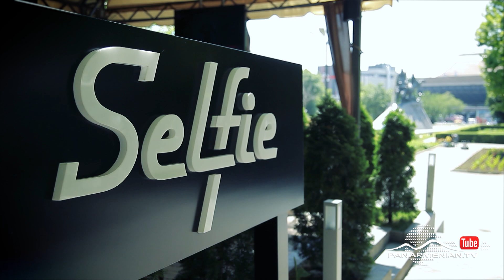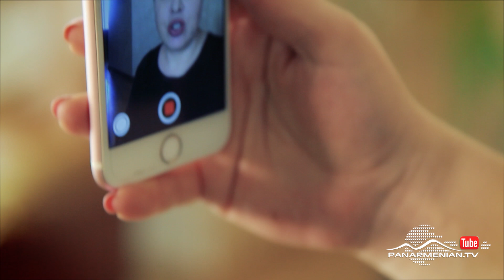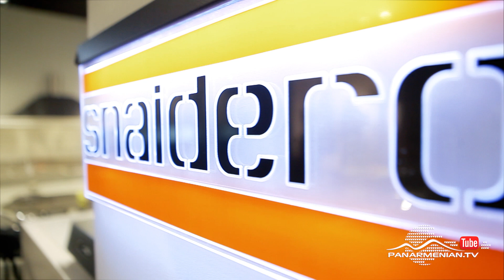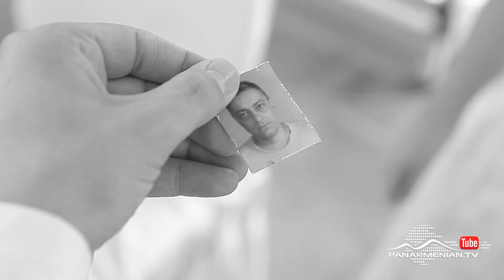Նռան հատիկ, Սերիա 206 / Pomegranate seed / Nran hatik